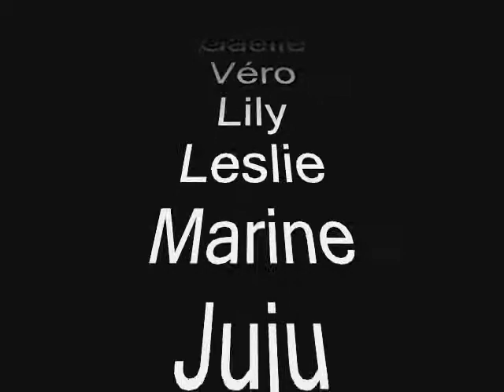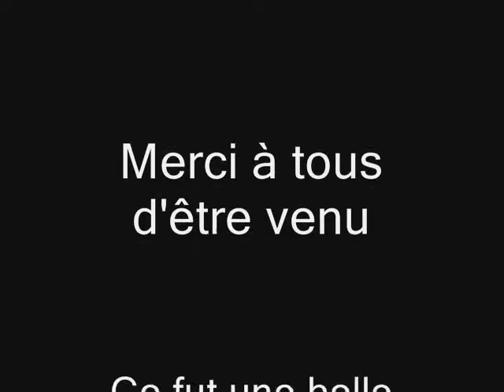Soirée entre filles